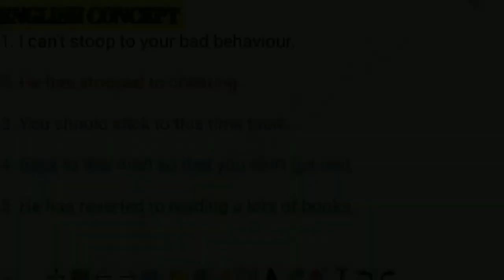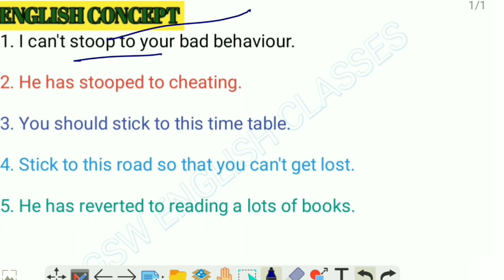USE OF STOOP TO l STICK TO l REVERTED TO IN ENGLISH SPEAKING Writing reading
In this video we are teaching about stoop to, stick to and reverted to. These are very helpful for everyone who wants to improve communication skills, must be used daily in practice

KukuFM For subscription 👇🏻 👇🏻

1 Models
2 Tense
3 pronoun
4 Noun
5 Adjective
6 Verb
7 Adverb
8 Conjunction
9 Advance structures
10 Special Structures
11 News paper advance structures
12 Advance vocabulary, Vocabulary